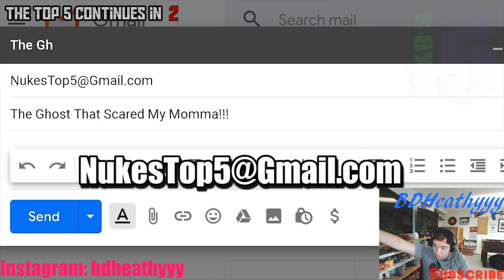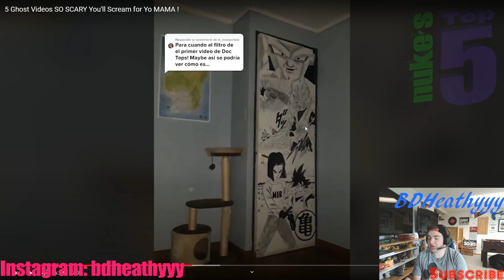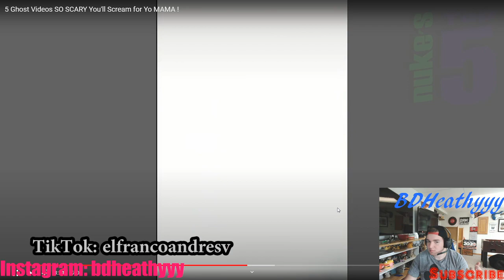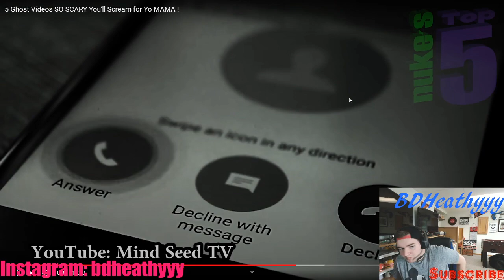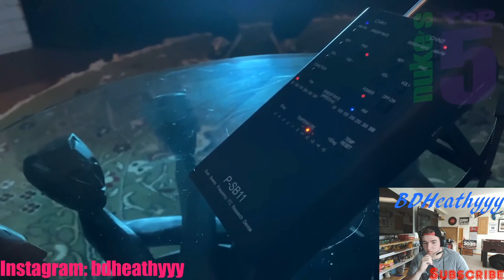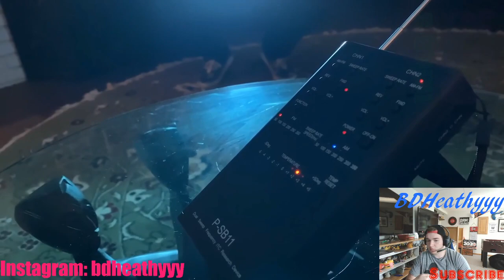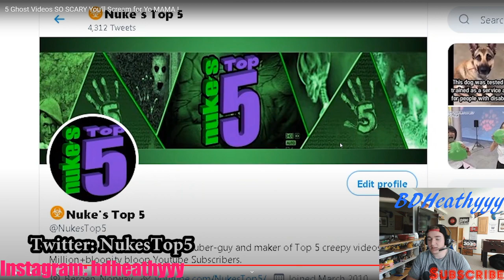5 GHOST VIDEOS SO SCARY YOU'LL SCREAM FOR YO MAMA REACTION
The link to both his channel and the original video is in the description down below.